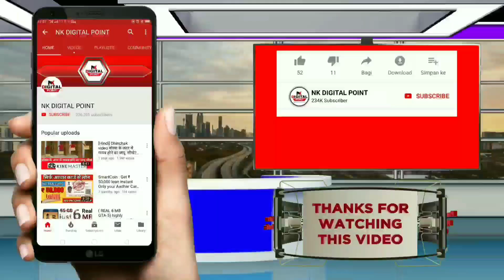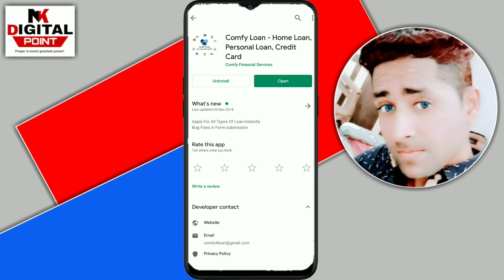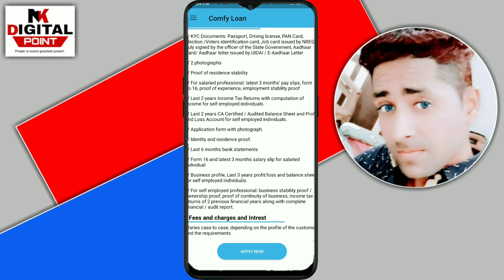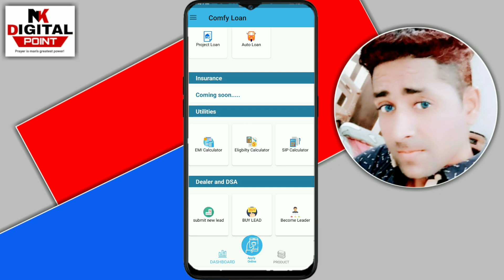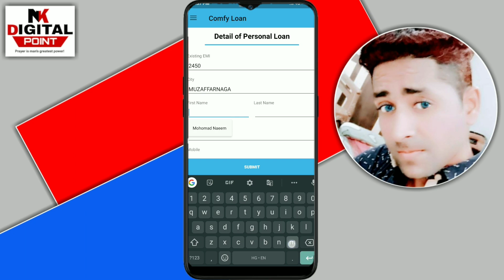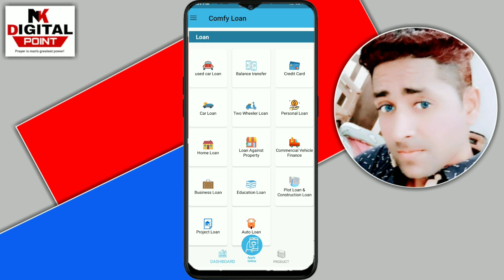मोबाइल से लोन - 5 Lakh Instant Loan , Easy Personal Loan for bad Credit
💐5 lakh tak loan le Or Free Credit Score Chack kare

💐Free Cibil Score Chack kare or le 10 lakh tak Loan